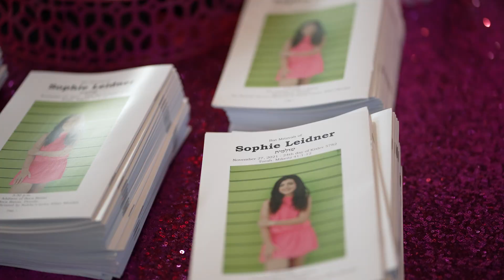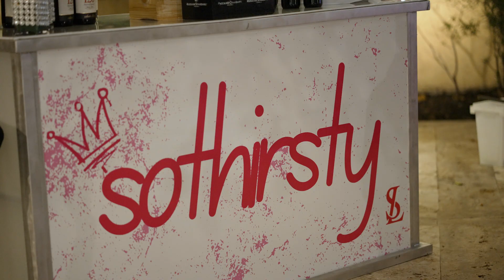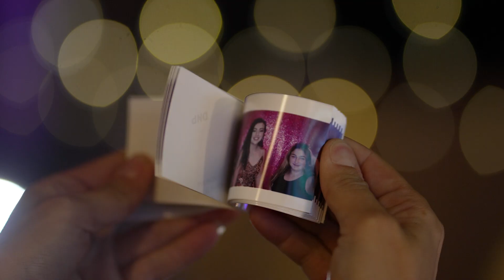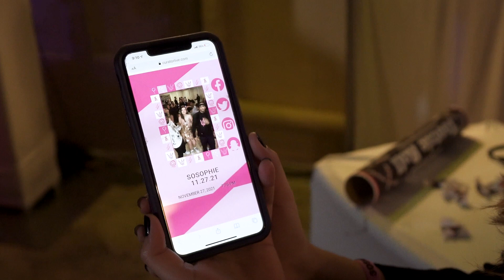Sophie's Bat Mitzvah | 11.27.2021 | Highlight Feature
This amazing  Mitzvah was hosted at The Addison in Boca Raton, Florida